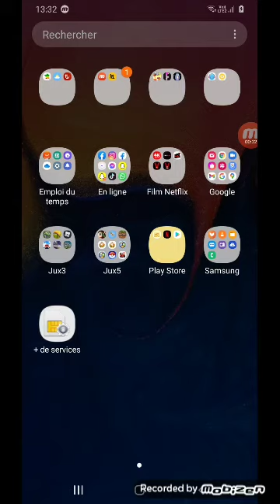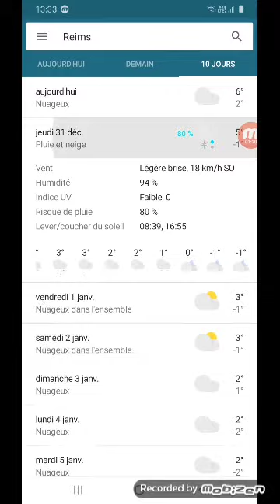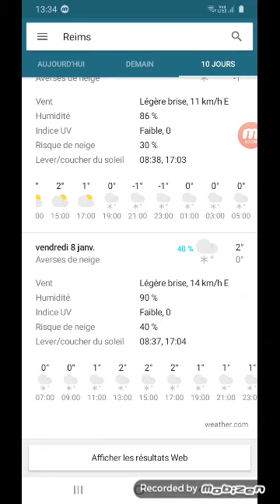météo informations à voir si il va neiger? à Reims 5100 mer. 30 décembre